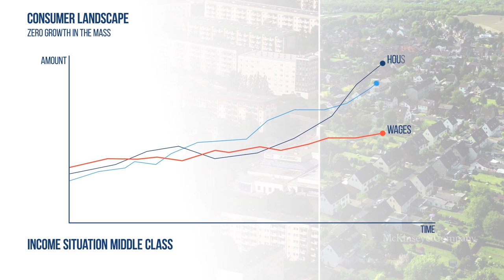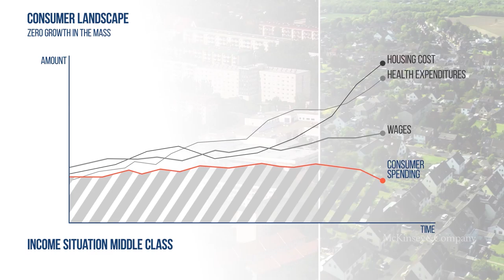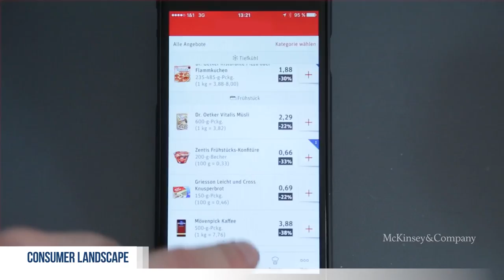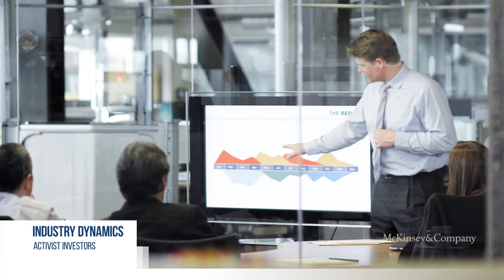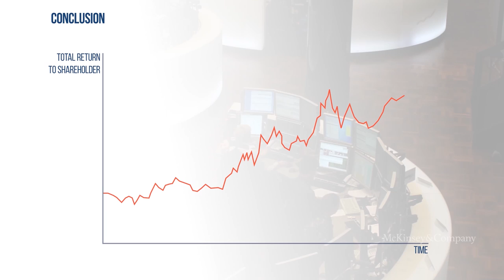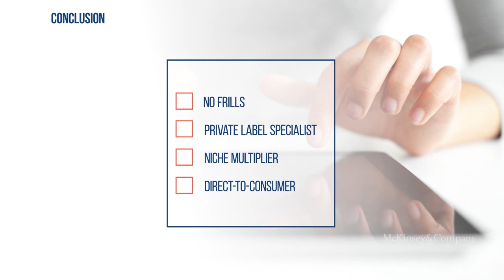The global consumer goods industry in 2030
The consumer packaged goods industry is changing rapidly.  Emerging markets have received a lot of focus.  However mature markets like Western Europe are facing significant changes and they will happen quickly. Watch this video to learn more.